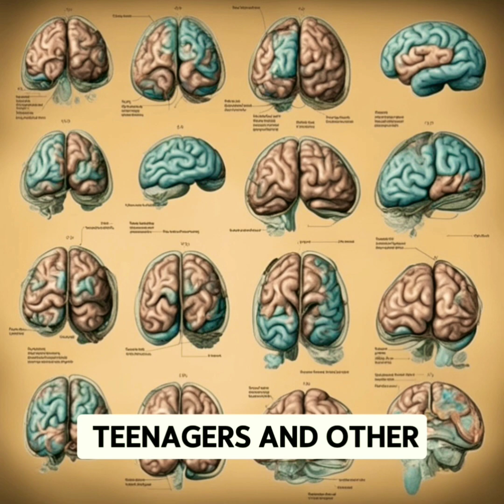The brains of teenagers became "old" during the corona quarantine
The thickness of the cerebral cortex naturally peaks during childhood and then decreases continuously during adolescence and this decrease continues throughout life.

The impact of the corona epidemic on teenagers has been very deep, so that problems related to mental health and social life of teenagers and other cases have been documented in numerous studies.

Now, a new study published on Monday in the Proceedings of the National Academy of Sciences "found that such phenomena have caused the brains of some teenagers to age much faster than usual; on average, 4.2 year in adolescent girls and 1.4 years in adolescent boys

According to CNN Dr. Patricia Kohl, the senior author of this study, says that these results are a serious alarm about the vulnerability of the adolescent brain. Teenagers need our support now more than ever.

During adolescence, in addition to fundamental changes in the structure and function of the developing brain

A significant social and emotional also happens in childhood thickness

The cerebral cortex naturally peaks and then continues during adolescence

decreases and this decrease continues until the end of life.

The researchers originally intended to track normal adolescent brain development over time, and did so in 2018 through MRI scans of the participants' brains. They had planned to re-examine the participants' brains with another MRI in 2020, but the onset of the Covid-19 pandemic delayed the second MRI by three to four years; When 130 participants based in Washington State were between the ages of 12 and 20.

The team of researchers used pre-pandemic data to analyze the results of the MRA

to create a normative model. This model showed how 68

Areas of the brain should grow during the normal period of adolescence. Then the data

They compared post-pandemic MRIs with this model to see if changes

Observed in the brain of adolescents deviated from expectations due to the epidemic or

No. This model helped researchers identify unusual changes in brain development

do